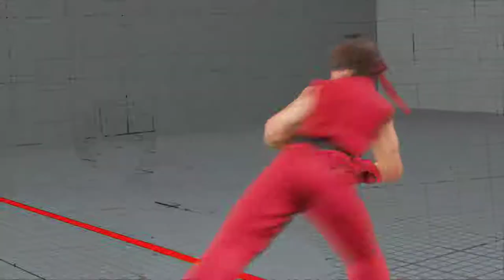Street Fighter V 2018 02 26 21 47 06 05